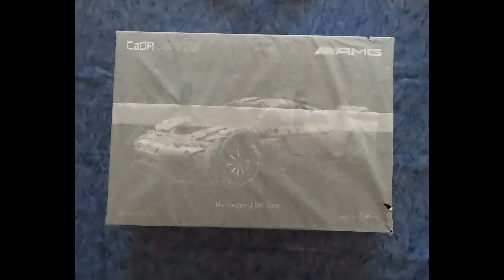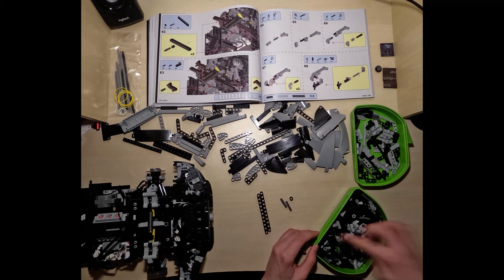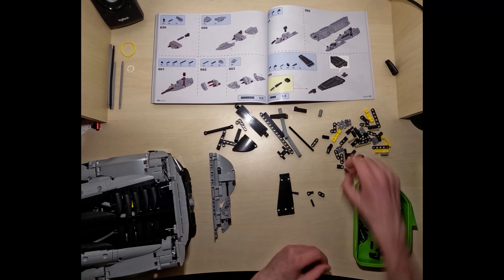CaDA AMG One C61503W build up (time lapse)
Construction of CaDA AMG One

One of the best brick sets you can build up.
Over 3295 bricks, scale 1:8, metrics 57 x 24,5 x 16 cm, 2WD or 4WD, option for r/c

00:00 Unboxing
00:13 Part A
00:30 Part B
00:46 Part C
01:03 Part D
01:36 Part E
02:00 Part F
02:20 Part G
02:35 Part H
02:39 Final result